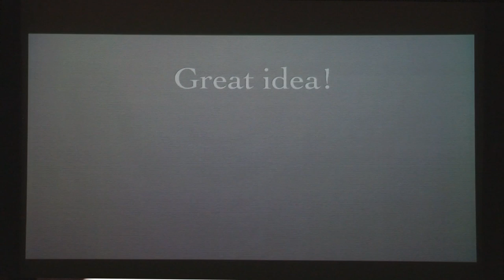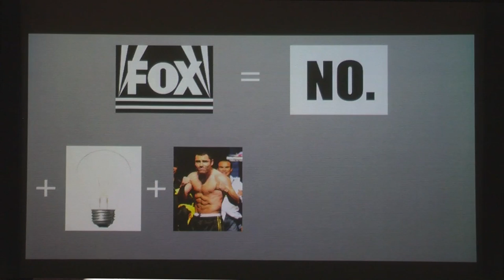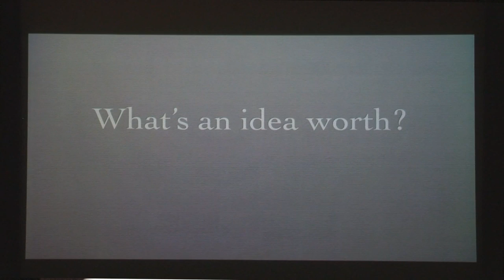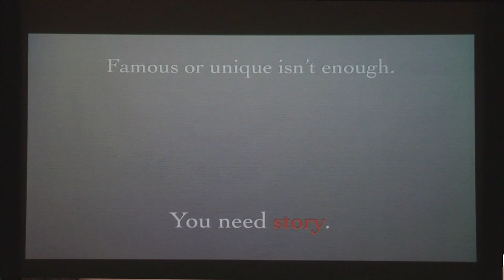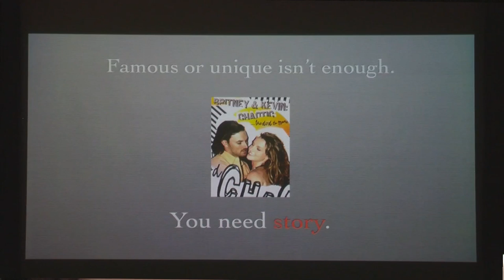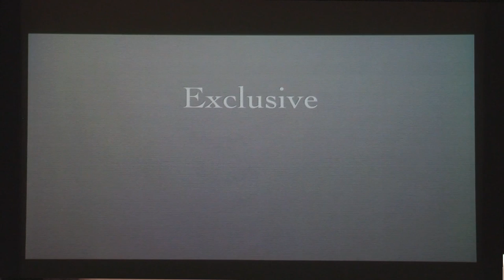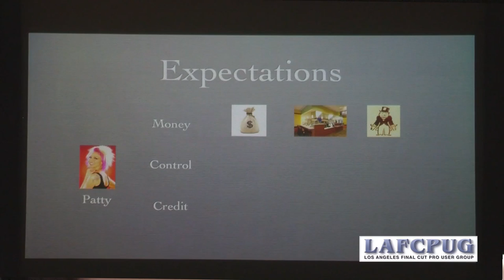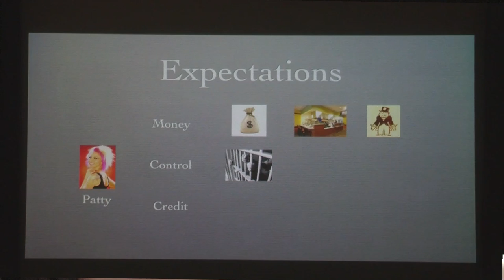Michael Friedman Reality Pitch part 1.mov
Michael Friedman visits LAFCPUG and tells us how to pitch a Reality TV show.